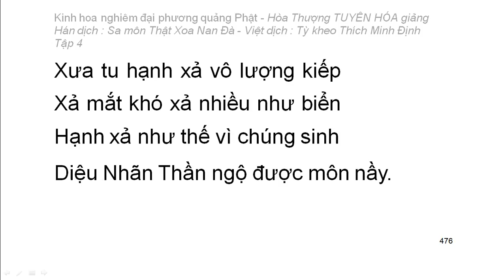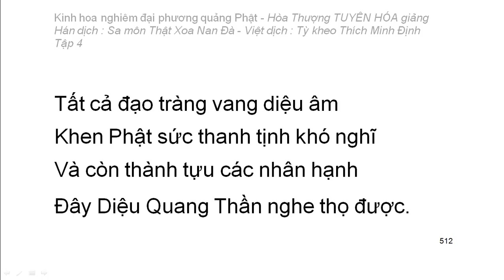Kinh hoa nghiêm - hoà thượng Tuyên Hoá giảng giải - Tập 4/25 (tiếp theo)